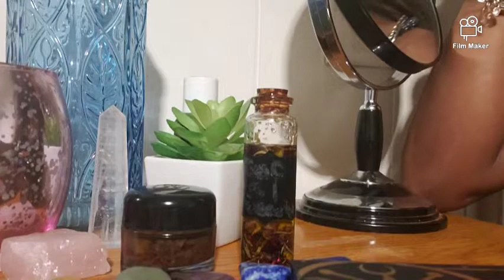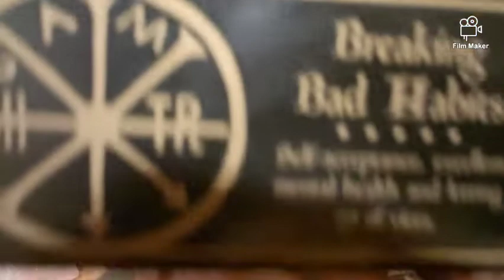Beauty Spell: Unleash Your Inner Venus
How to perform a beauty spell, how beauty spells manifest, and my personal beauty/self love altar. Plus I share beauty, confidence boosting, personal power, Venus and self love herbs that you can incorporate into your spells.

Making Magick Mini Inspiration Cards

Join Enchanted Ways on Instagram for daily inspirational quotes and card readings. IG: enchantedways